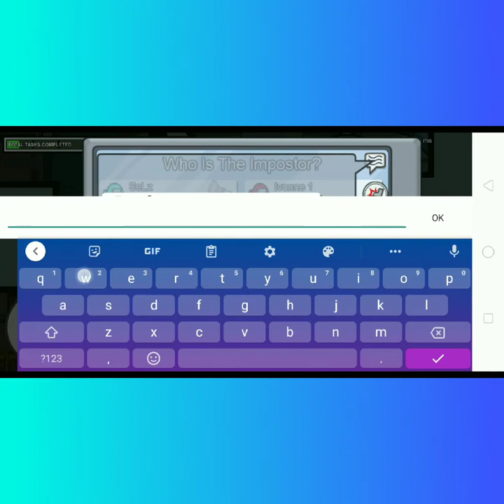wining as an impostor | among us